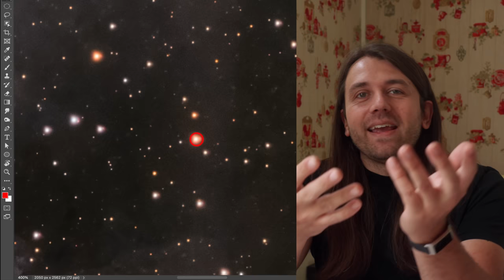Confession: I've become a pixel peeper